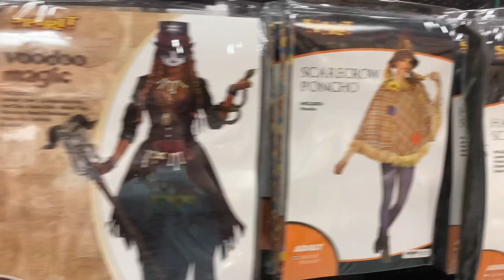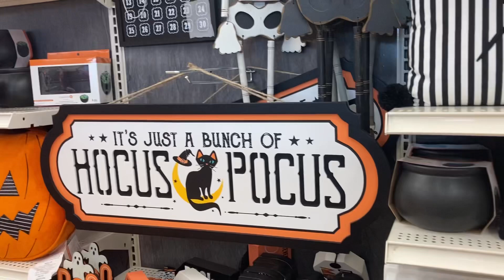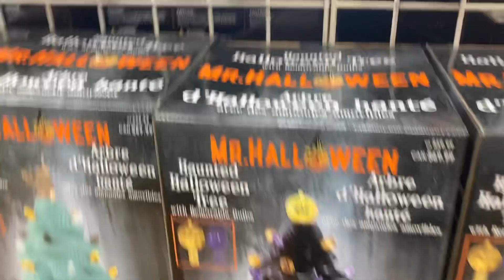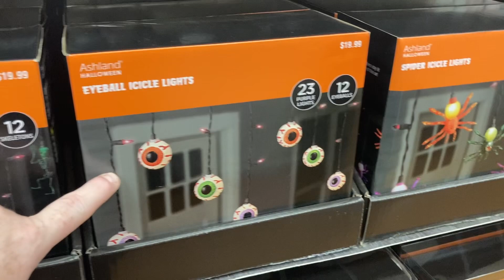Checking out some Halloween decorations already in the stores!!!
In this video I decided to go check out some of the Halloween items they have in the stores since I was in town. Spirit Halloween store was already open so I went in there, Michael’s and HomeGood store. There is always some amazing decorations for Halloween and Christmas and me and Billy loved to go look at them. Halloween and Christmas is our favorite time of year. Hope you enjoy the video of just looking around.

If you would like to send us any mail, letters, postcards or cards you can send to

Jubi Resale (Julie Jenkins)
Loughman, Florida 33858

Jubi Resale link